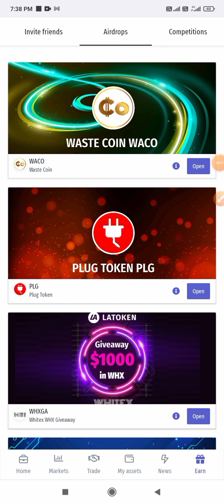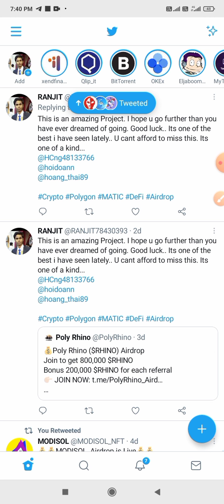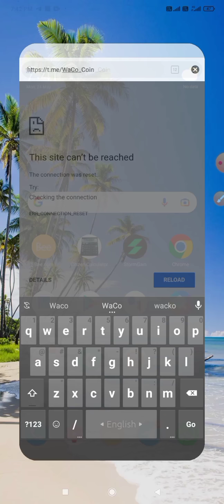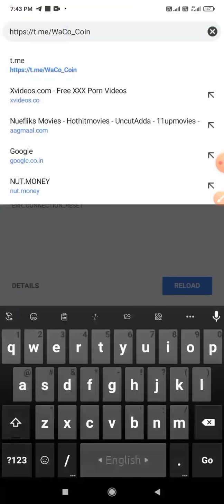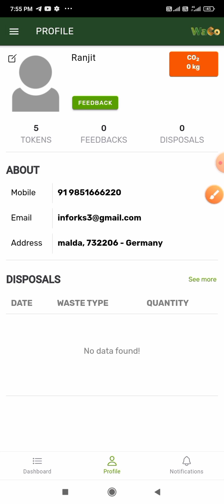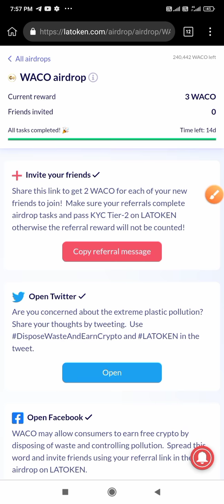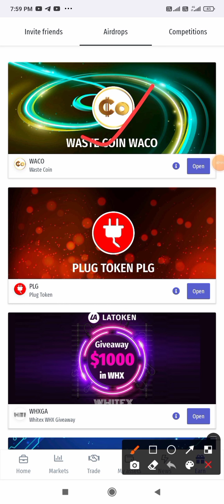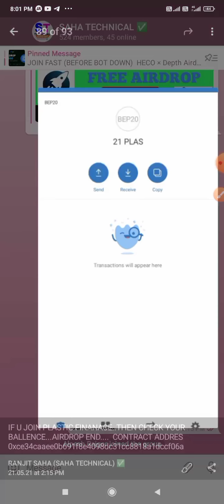Latoken Airdrop Complete Get 100$ Monthly || New Airdrop Latoken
Hey, get 2 WACO tokens and spread great technology. It’s free, very easy, and powerful.

Hey, get 5 BRTR tokens and spread great technology. It’s free, very easy, and powerful.

Hey, stand a chance to win $150 in WHX tokens in the giveaway on LATOKEN. It’s free, very easy, and fun.
Hey, get 3 PLG tokens and spread great technology. It’s free, very easy, and powerful.

💹 Exchange Join Now ✅

      USER REFER ID - nb7y8
trust wallet free airdrop 2021 withdraw

new york airdrop asphalt 9unlimited trick